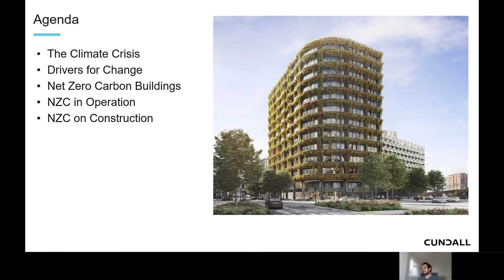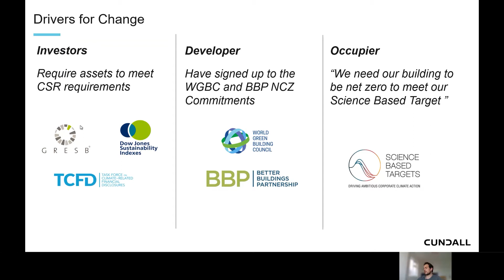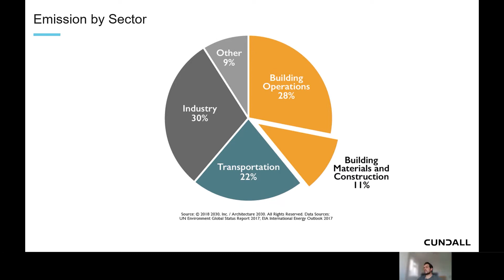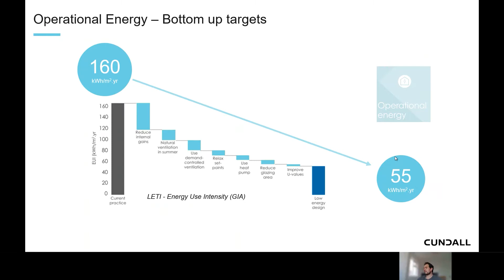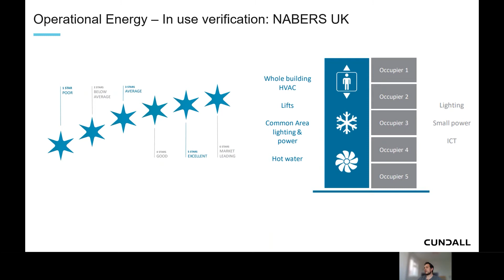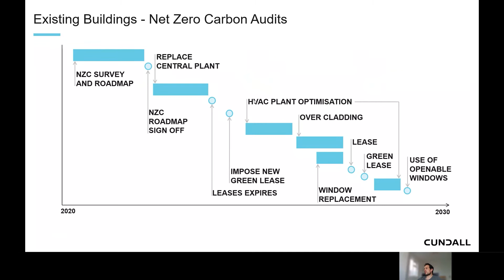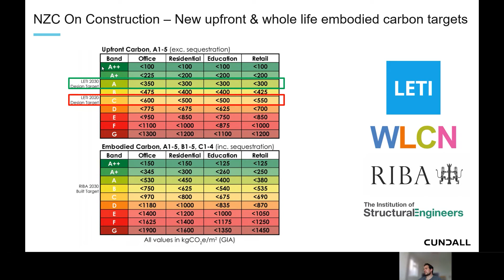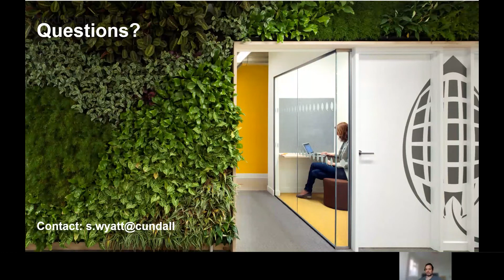Net Zero Carbon Buildings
10th August 2021

Hosted by London Constructing Excellence Club
Host: Elvin Box, LCEC

Presenter: Simon Wyatt - Partner at Cundall & Chair of the CIBSE Knowledge Generation Panel

Co-produced by SIAD